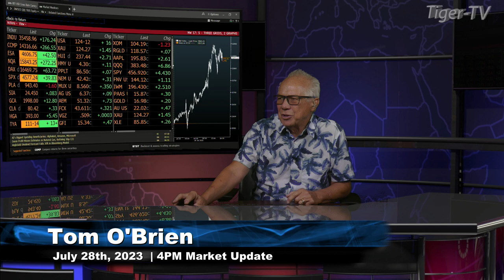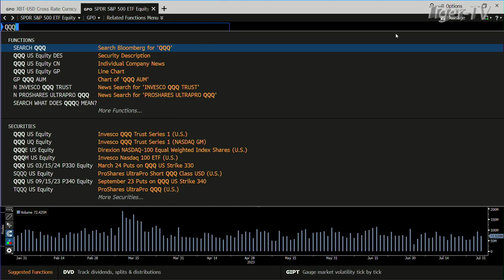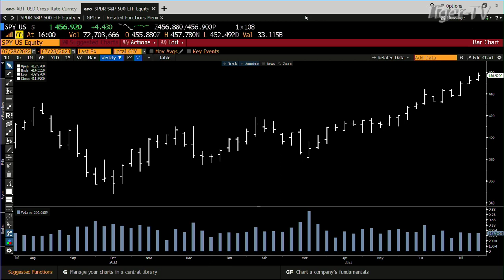July 28th, 4PM ET Market Update on TFNN - 2023